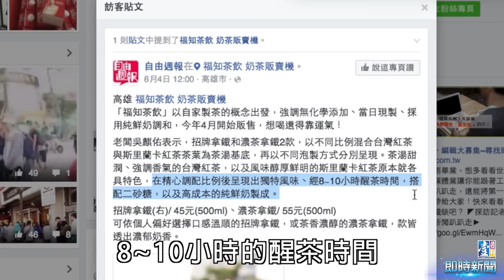【台灣壹週刊】製茶摳腳又搓癬 消費者：很香很濃...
本刊觀察，生菌數比公廁馬桶蓋多七倍的福知販賣機奶茶，是目前高雄市奶茶販賣機中，銷售業績最好，同時價格也最昂貴的奶茶，一瓶五百CC的奶茶，就要價四十五到五十五元，比其他業者三十五至四十元的訂價硬是貴上三成。

價格雖然貴，但福知奶茶販賣機前，仍經常可以見到排隊人潮，本刊觀察該業者每日的早晨六點及傍晚六點補貨，每次擺放近二百瓶，但常常三、四個小時後就完售。

本刊詢問一位排隊購買福知奶茶販賣機內飲料的王小姐，她說：「第一次會排隊買福知，是因為好奇，後來喝過他們的奶茶之後，覺得味道很香純很濃，加上該公司的臉書官網保證，他們的飲料製作流程，層層嚴格把關，飲料瓶身上也有標示，讓我覺得放心。」然而本刊所拍攝到的真相應該會讓王小姐嚇一跳。（撰文：社會組）